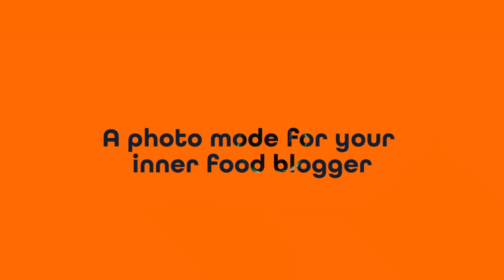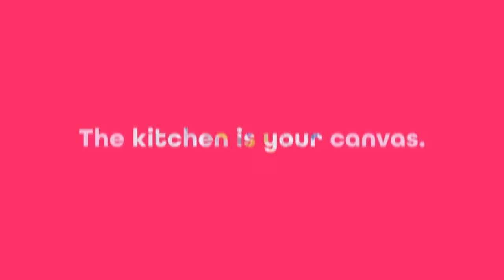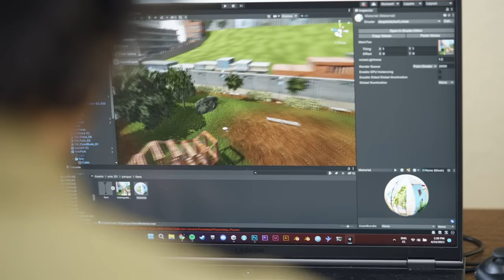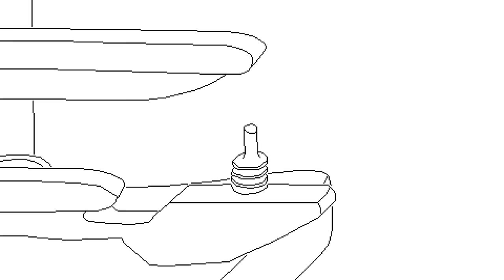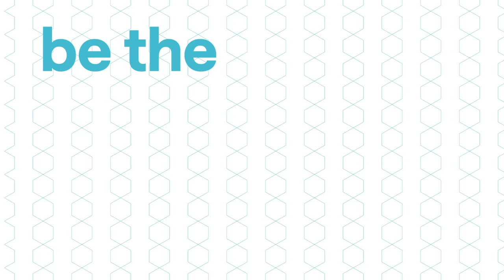Panic Games Showcase 2023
Thanks for joining us for our first-ever Panic Games showcase!

🍩 A fun NOUR update
⚽️ A closer look at despelote
🆕 Brand new game announcements!

00:00 Nour Release Date Trailer
01:31 Pre-Launch Nour: Play With Your Food update from TJ Hughes
03:20 Welcome to the Panic Games Showcase!
04:12 Thank Goodness You’re Here! Reveal Trailer
05:33 Meet the creators of Thank Goodness You're Here!
07:14 Behind the scenes of despelote: Julián Cordero & Sebastián Valbuena on the inspirations and intent behind the game
13:17 Arco Reveal Trailer
14:38 Meet the developers behind the gorgeous tactical RPG Arco
17:37 Time Flies - new teaser trailer
18:19 A walk in the rain with Time Flies creator Michael Frei
20:08 Okomotive announce partnership with Panic and tease their ambitious new game
21:21 One more thing… an announcement from the House House team!
22:04 Thanks for watching and see you at PAX West 2023!